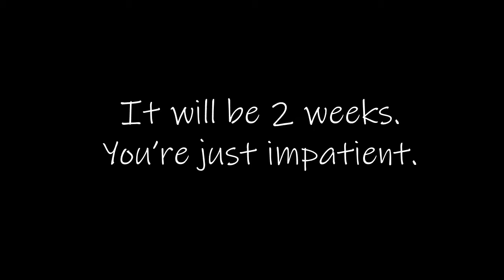Chatty GRWM | Breaking My No Buy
I talk about breaking my makeup no-buy and my feelings about it while I do my makeup. So, y'know, what it says on the tin.

Please don't feel any need to use the exact products as me should you choose to recreate any look on this channel. I provide a list of products used to serve as potential recommendations for those who need replacements and so anyone who wants a better look at particular shades can search for it online.

Maybelline City Mini (Matte About Town)
NYX Ultimate Edit (Ash)
Colourpop Supershock (Lady Bird)
Wet 'n' Wild - Rose in the Air *brows
Dior Dream Skin Care and Perfect**
Olay Sake Serum Stick**
Wet 'n' Wild shadow primer
KVD Tattoo Liner (Trooper)
Covergirl 3-in-1 Mascara
Wet 'n' Wild blush (Rose Champagne)
Colourpop Just a Tint (A Go-Go)

**Received for free from Influenster for review purposes